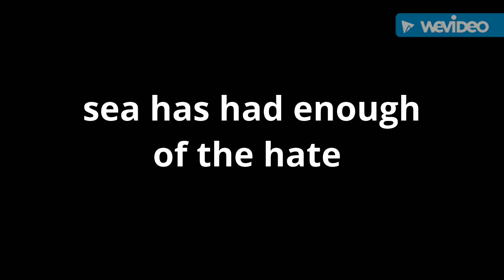👇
Sea. Dad did nothing wrong